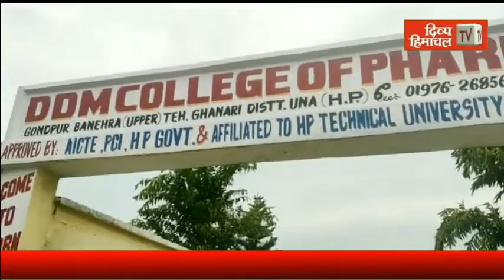पंचरुखी में स्वर्गीय वीरभद्र सिंह के अस्थि कलश के दर्शन को उमड़े लोग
पंचरुखी में स्वर्गीय वीरभद्र सिंह के अस्थि कलश के दर्शन को उमड़े लोग, कल कुंजवेश्वर महादेव लम्बागाव में होगा विसर्जन

divyahimachaltv
dhtv,tvnews
local news
divyahimachalgoodmorning
khabre ftafat
divyahimachalgoodafternoon